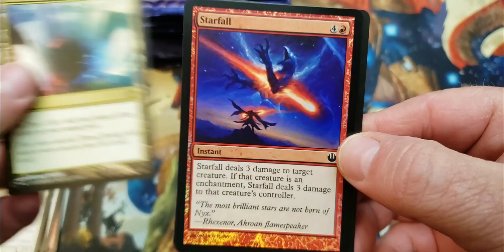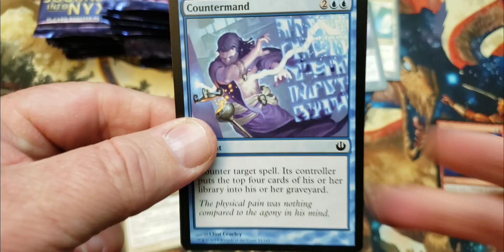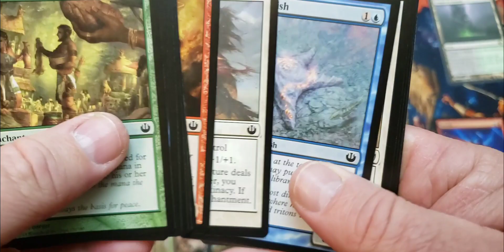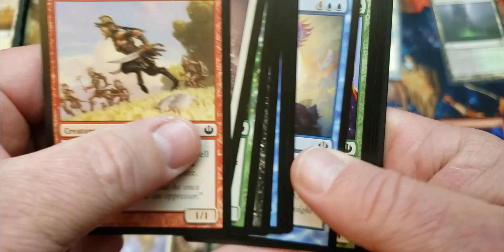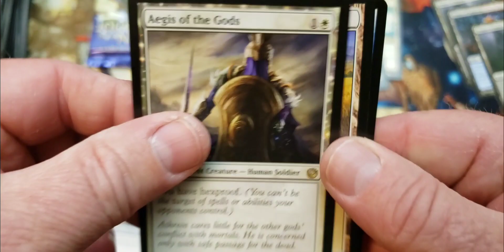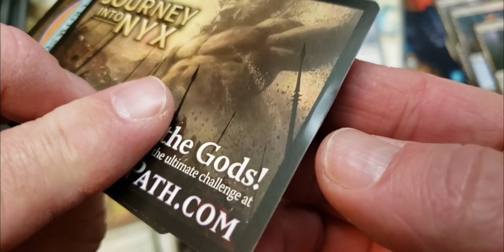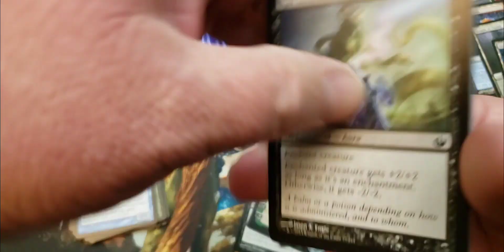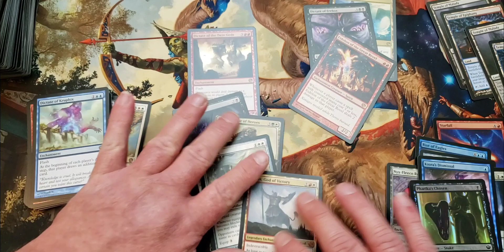The God's sent us a Storm | Journey Into Nyx Booster Box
Mailing Address:

Chris Stafford

Chris